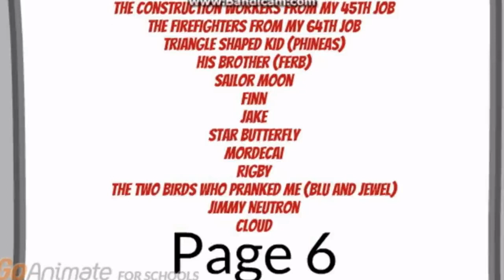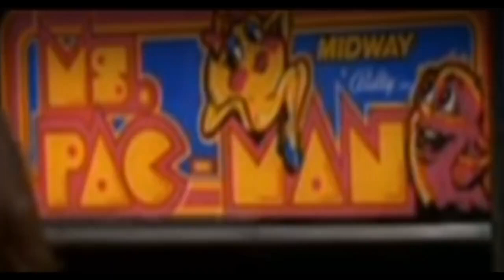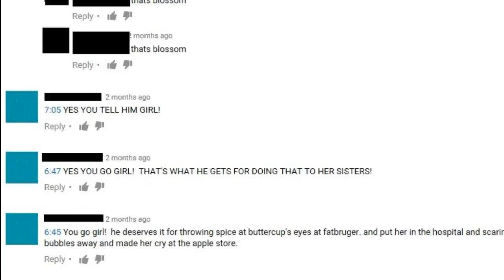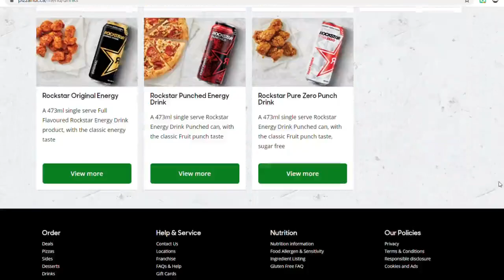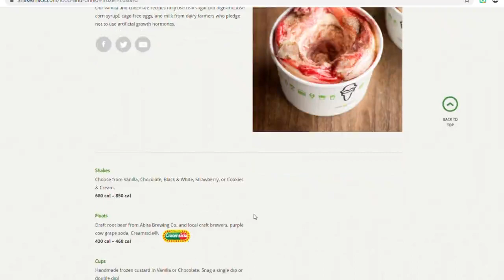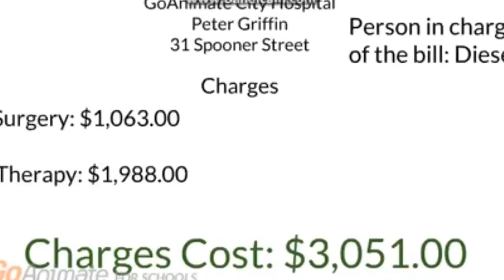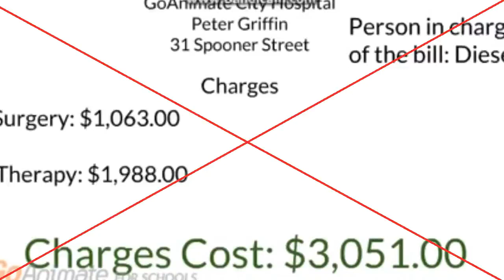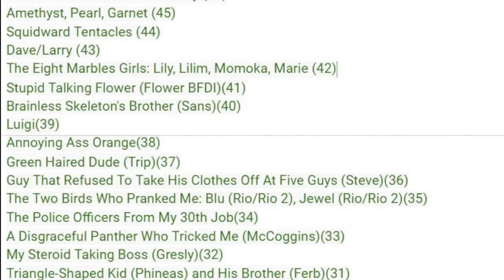Devious Diesel's Most Hated Characters List, Ranked from a Fan's Perspective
The results will definitely surprise you!
1:40 Moderately Hated
6:04 Most Hated
7:51 Top 10
11:02 Top 5
12:18 Medalists